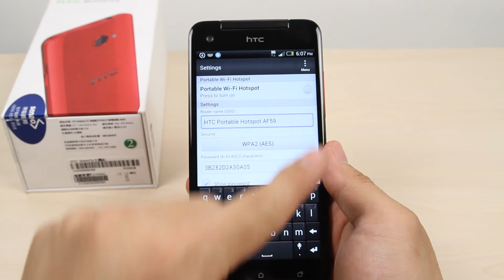How to Share the internet connection on HTC Butterfly / Droid DNA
This video shows you how to Share the internet connection on HTC Butterfly.